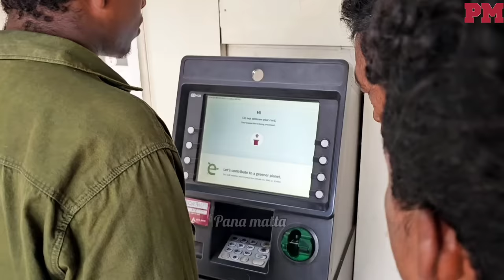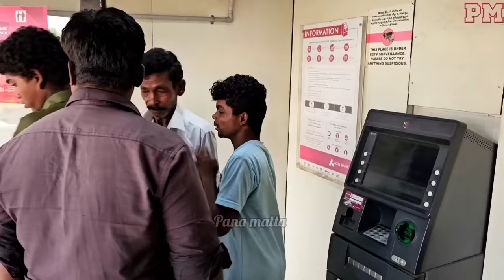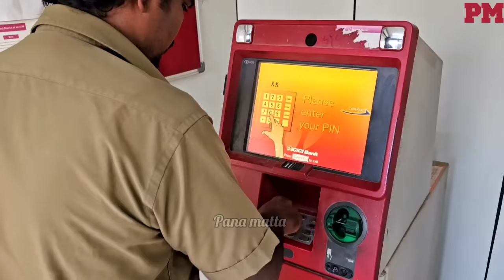ஏம்பா ஆட்டோக்காரர் பணம் இருக்கிற ATM பார்த்து நிறுத்து | Pana Matta